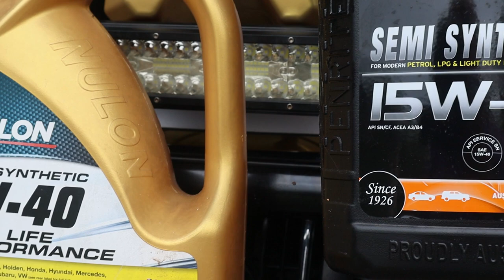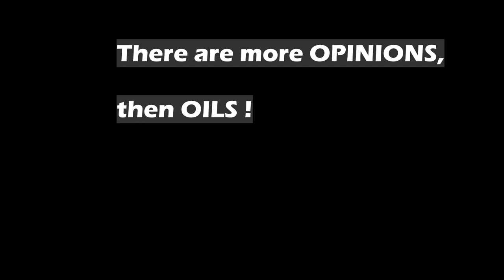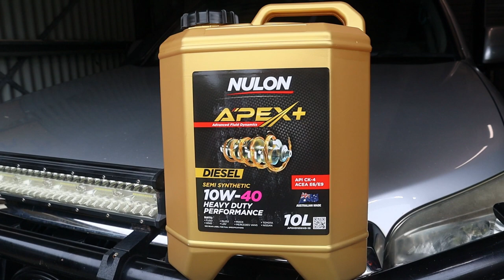How do you know what Engine Oil to Use?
What Oil is suitable for your vehicle? How do you know? It can be very confusing! What do the numbers mean? Come with me, and I'll take you through this.

Dan is a well trusted mechanic in Toowoomba and knows the Prado inside and out. Very knowledgeable and honest, knows his stuff.

On the subject.